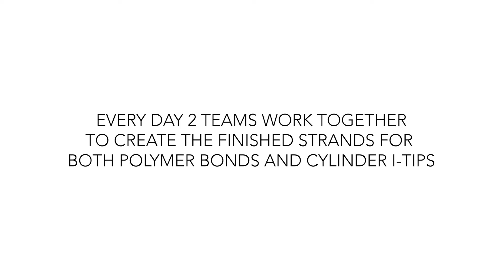Hair Extensions Production Process | 7 Strand by Hand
Hair extensions production process. Every day 2 teams work together to create every strand by hand for both Polymer bonds and Cylinder I-tip hair extensions.
How our hair extensions are made and who is behind it all

About Us
Hair & Compounds is a hair extension manufacturer that uses ethically sourced hair to create the highest quality hair extensions. We’re committed to understanding the science by using research to lead our decisions in hair and business.
Our goal is to elevate the hair extension community as a whole. Not only through manufacturing and selling the best products we can but by providing free professional resources to all stylists and hair extensionists.